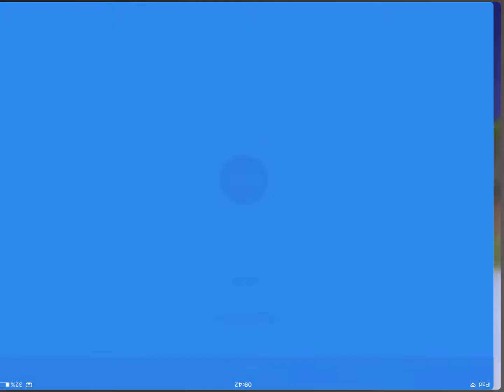Minecraft Dannycat goes Skydiving